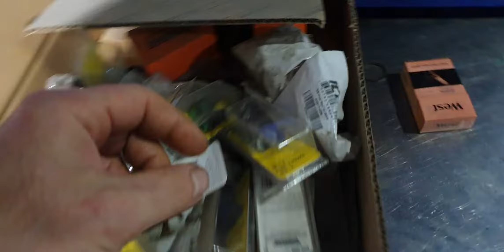DAZA engine rebuild (part 11)